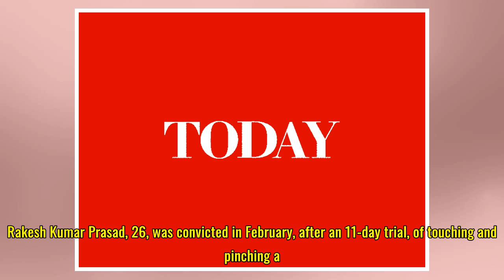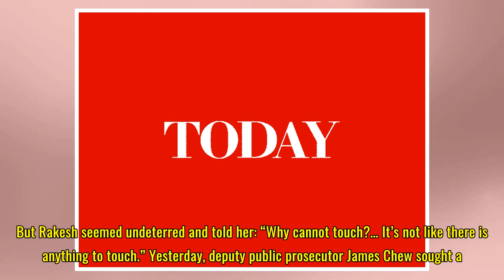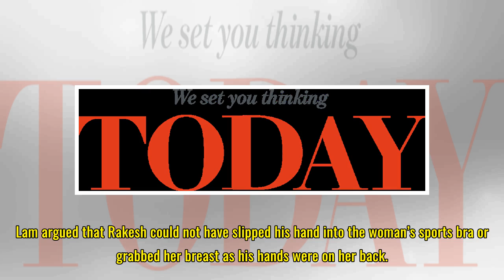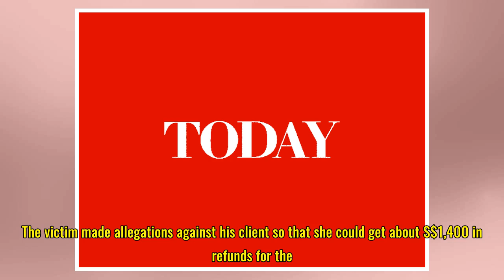Yoga instructor convicted of molesting student in Singapore to appeal